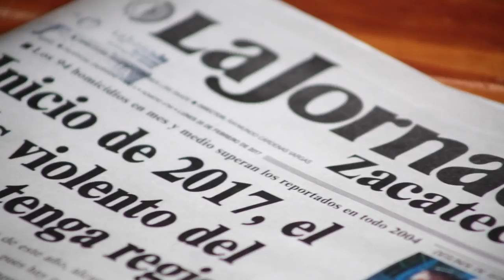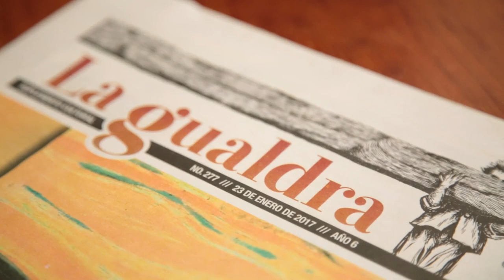Videocolumna - Recordando a Francisco Goitia, pintor zacatecano - Jánea Estrada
Programa Videocolumna La Jornada Zacatecas TV
Dirección Gral.: Carmen Lira - Dirección Zacatecas: Raymundo C. Vargas - Coordinación, Edición y Audio: Benjamín Contreras - Cámara y fotografía: Miguel Ángel Núñez - Participantes: Jánea Estrada